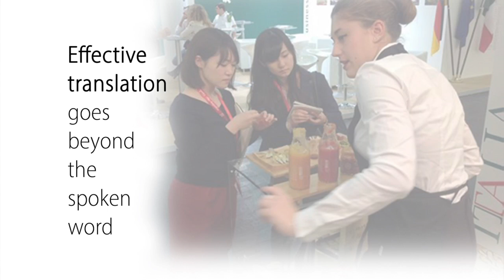My Video Resume - English version